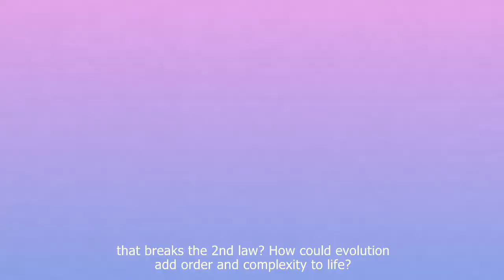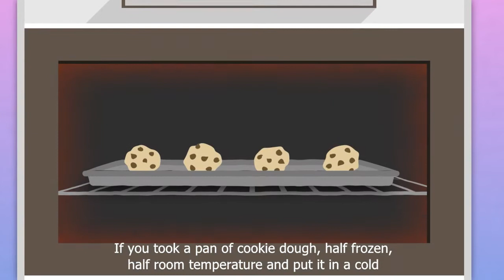EVOLUTION IS KILLED BY THE SECOND LAW OF THERMODYNAMICS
THE ENTIRE VIDEO IS FILLED WITH JUNK SCIENCE.
1) The argument of the Second Law of Thermodynamics concerns the ENTIRE UNIVERSE, not just the Earth.    The Universe IS A CLOSED SYSTEM, AND is running down, hence IT IS NOT ETERNAL, and if it is not Eternal, it had a beginning.    This remains one of the strongest arguments for the beginning of the universe, even before the BIG BANG theory gained acceptance as main stream science.     Therefore, since the Universe began, it must of had a beginner, a cause; and since Time, Space, Matter, and Energy came into being at the Big Bang, something outside Time, Space, Matter, and Energy brought it into being.   Period.   THE HOGWASH STORY FED TO THE MASSES
2) Video Presenter says, and agrees, the Universe is governed by LAWS.   My only comment, you mean this random, random, random, random (can't say random enough) Universe we SUPPOSEDLY LIVE IN, where our supposedly RANDOM universe, randomly produced the first life, and over time randomly produced all the life we see.     HOGWASH.    A UNIVERSE GOVERNED BY LAWS IS BY DEFINTION, NOT RANDOM.   YOU CANNOT HAVE IT BOTH WAYS.    Furthermore, since I am on this subject, later in the video the presenter talks a bit about MATH.    Our Universe is governed by Chemistry, Physics and Mathematical LAWS--again by DEFINITON THE OPPOSITE OF RANDOMNESS.   SHORT VIDEO CLIP
3)  Video presenter talks about baking cookies--really, that all you got.     Adding heat to a batch of cookies, SHOWS NOTHING.
HERE LET ME SHOW YOU A REAL SECULAR SCIENTIST, TALKING ABOUT THE SECOND LAW, SHORT VIDEO CLIP Now every example he gives of the Second Law OPERATES ON THIS EARTH?   HMMMMMMMMMMMMMMMMM.    Oh by the way, all the examples he gives--IN HIS MIND EXCEPT ONE--are things that COME FROM BRAINS--steam engines, cars, gasoline, paintings, building and (complex biological systems).     In fact, as a THEIST I would argue that ALL THE EXAMPLES HE GIVES COME FROM BRAINS--that is how Steam Engines, AND astronomically complex biological systems arise, by BRAINS, and NUMBER 4 BELOW IS PROOF.
4) The video presenter, shows some sun rays, and a DNA strand, then claims that this energy causes evolution--TOTAL AND ABSOLUTE HOGWASH.     So essentially SUN BURN, is responsible for all the complex life on this planet.     The biggest hand wave I have ever seen in a video.    PLEASE TELL YOUR AUDIANCE, HOW SUN BURN BUILT THE FIRST BACTERIA, WITH ITS 400 Million Lines of Code we call the DNA strand?     HMMMMMMM.
5) What the presenter showed, was the sun rays ALREADY AFFECTING THE DNA.    Where did the DNA COME FROM IN THE FIRST PLACE?
6)  INFORMATION--is the SOFTWARE OF LIFE, not just CHEMICALS--Hence NO CHEMICAL EVOLUTION ON THIS PLANET.    YOU DO NOT GET replication of LIFE without INFORMATION, and copious, I said copious, one more time I repeat copious  (can't say copious enough) amounts of Specified Complex  INFORMATION, and IT MUST BE THERE EVEN FOR FIRST LIFE.     THIS VIDEO IS HOGWASH OF THE HIGHEST ORDER.